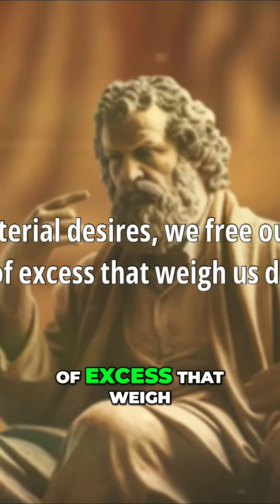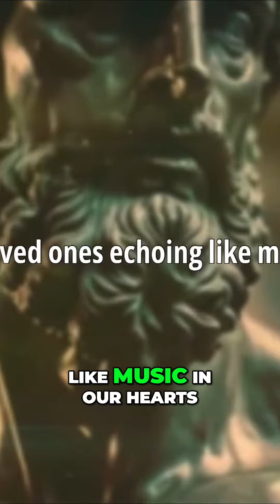Cultivating Inner Tranquility: Embracing Simplicity for Peace of Mind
Discover the wisdom of Seneca's teachings on finding inner peace amidst the chaos of the modern world. Learn how practicing simplicity can create a sanctuary for your soul and free yourself from the burdens of material desires. Find solace and experience life's simple joys.